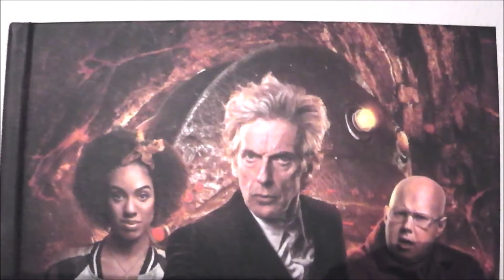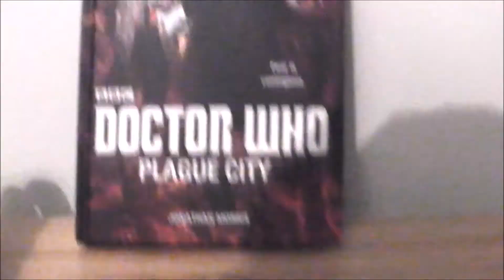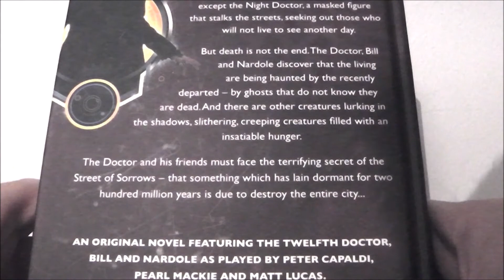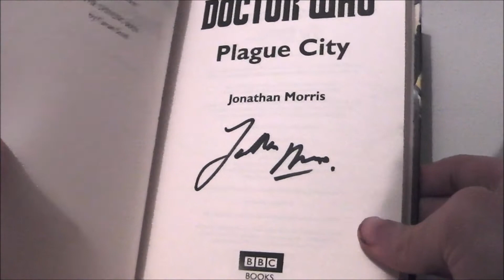Doctor Who Book Review: Plague city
In today's book review I will be taking a look at another 12th doctor novel, Plague City! Written by Jonathon Morris